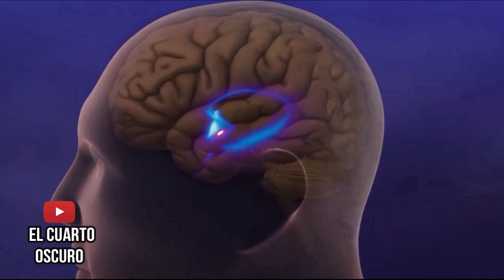LA POSECION DE DEBORAH LOGAN | La Pelicula que fue PROHIBIDA en MEXICO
Una película de terror que no solo fue prohibida en México, sino también en muchos países latinoamericanos, acompáñame a descubrir el por que prohibieron esta cinta y descubramos si es tan aterradora y fuerte como muchos dicen.The talking of deborah logan o la posesión de deborah logan, siendo una película de falso documental de como una extraña enfermedad de una anciana, pero mientras mas pasa tiempo descubrimos una aterradora verdad, una película de terror que no deberías ver solo ya que no te dejara dormir.

¡No te olvides de suscriibrte a mi canal, así no te perderás ninguno de mis nuevos vídeos!